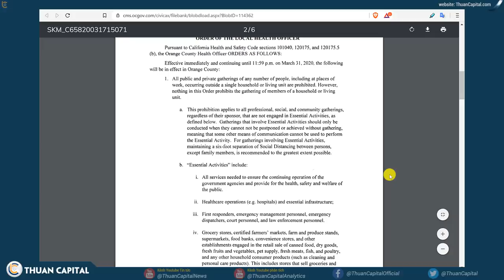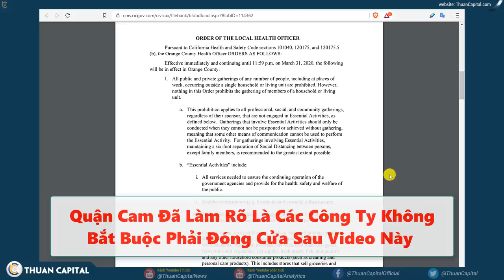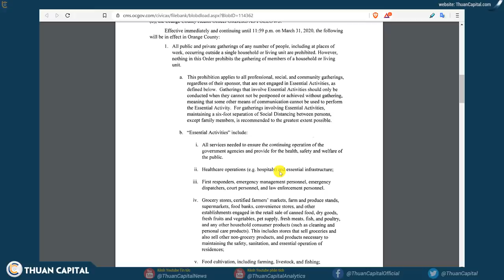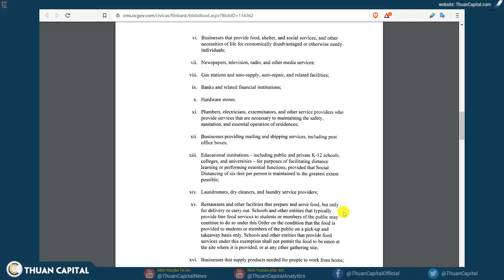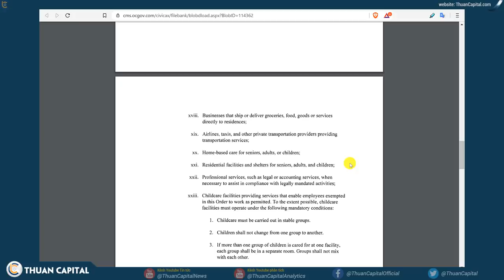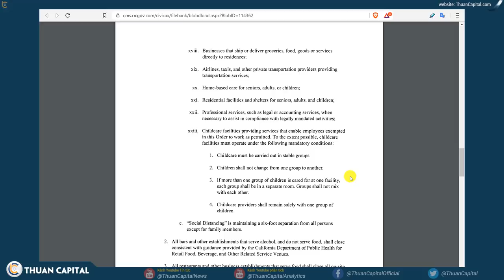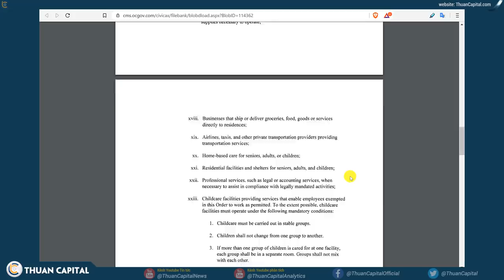528 - Thông Báo Chính Thức Từ Quận Cam, Cali (17 tháng 3, 2020)